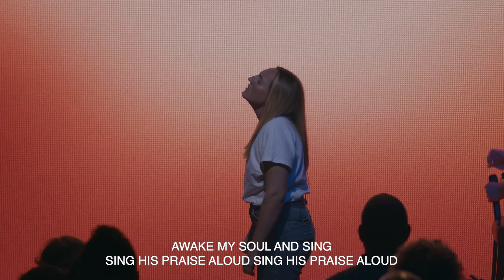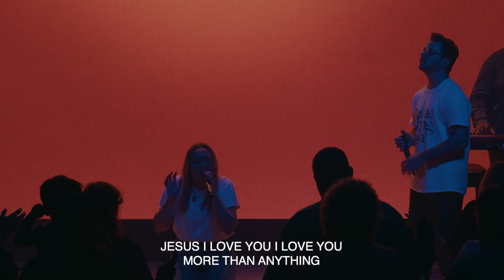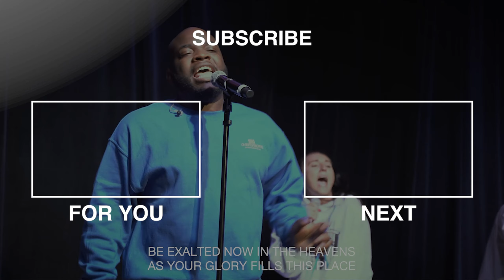Awake My Soul, Jesus We Love You, Holy and Anointed One | G5 Worship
Recorded Tuesday, October 1, 2024

Songs:
Awake My Soul - Hillsong Worship
Jesus We Love You - Paul McClure
Holy and Anointed One - Bethel Music

Hey there! We hope this video impacts you in a radical way.